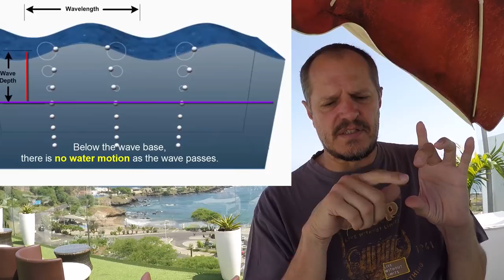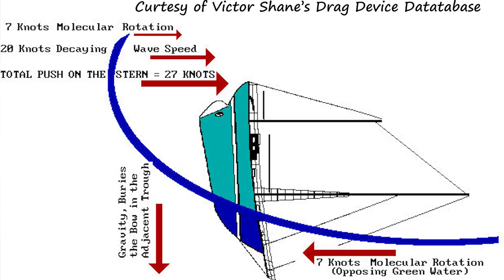30t Do we need a Sea Anchor or a Drogue on our liveaboard catamaran? | Sailing Sisu in Cape Town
This week we share how to select you Sea Anchor or your Drogue. But first I go into some technical details on how waves work in order for us to understand why and when we need a Sea Anchor and when we need a Drogue. What forces are acting on the anchors and the boat? What is the difference between Sea Anchor and a Drogue?

With all the hurricanes and tsunamis discussion on Facebook, Sailing Channels, and Sailing forums, I just had to research this topic myself and this is what I found to fit my memory model the best. Like I said, a lot of controversy! Ask 20 sailors and you will get 40 opinions, heated debates, downright insults, and then 2000 coach sailors (like me) also want to throw in their 2c worth. So, this is how I sorted this in my mind.